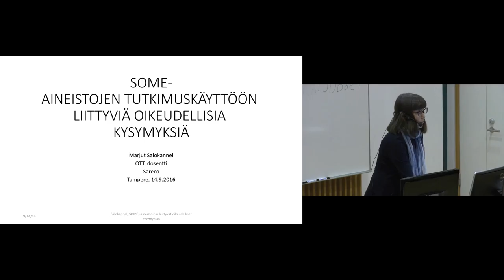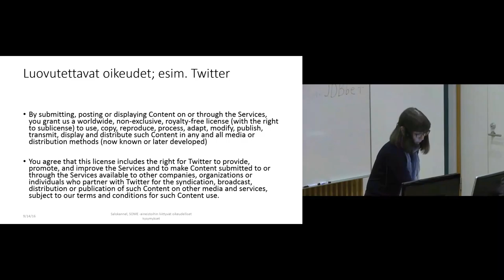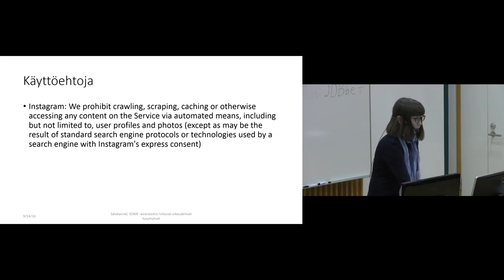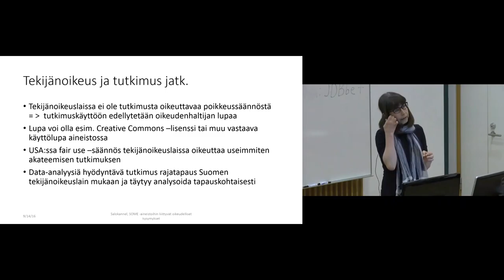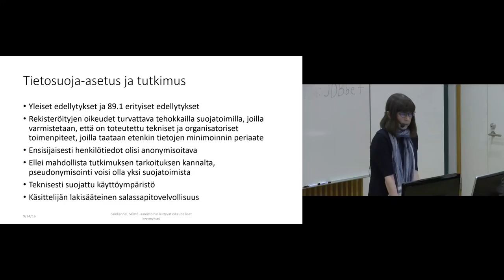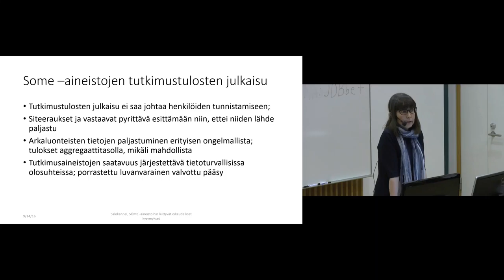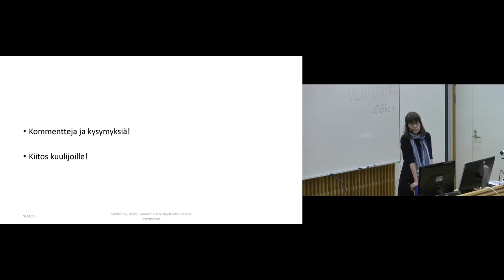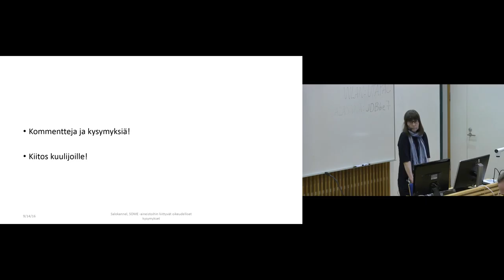SOME-tietojen tutkimuskäyttö oikeudellisesta näkökulmasta – Marjut Salokannel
Marjut Salokannel, OTT, dos., informaatio-oikeudellinen asiantuntija, SaReCo kertoo SOME-tietojen tutkimuskäytöstä oikeudellisesta näkökulmasta.

Rajoittaako lainsäädäntö humanistista tutkimusta? -seminaari 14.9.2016